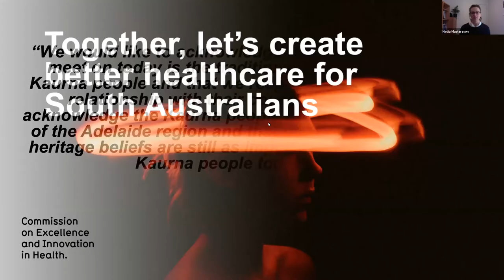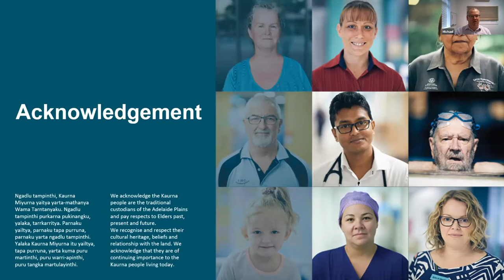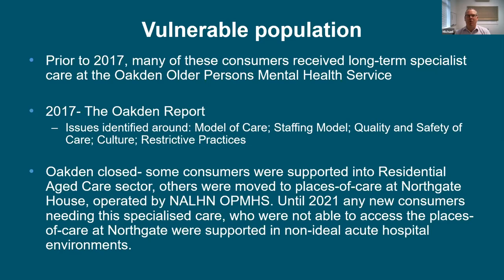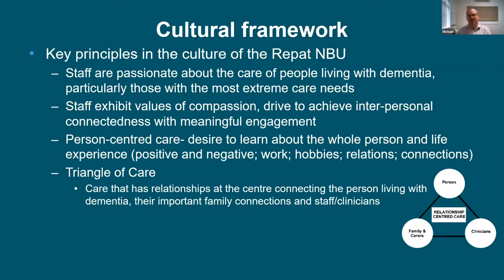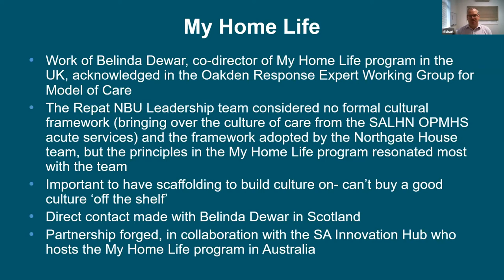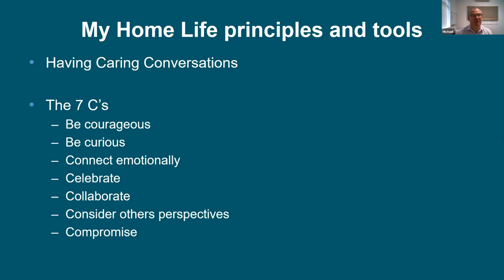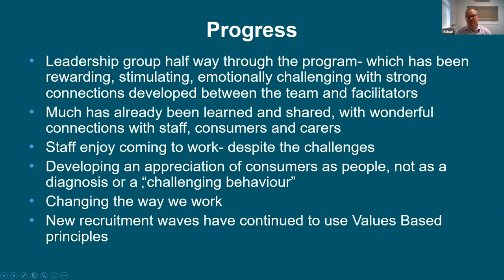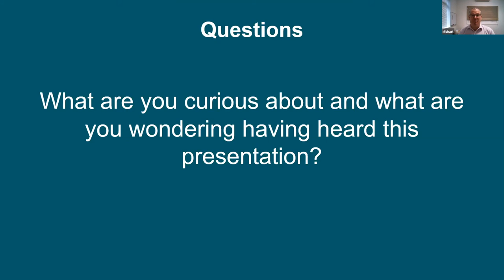CEIH Improvement Showcase #16:Building a positive culture in the Repat Neuro-Behavioural Unit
The CEIH Improvement Showcase brings together teams to share the improvements made in healthcare in South Australia. The Improvement Showcase provides a platform where teams around the state can come together and connect to explore why improvements were needed, how the change occurred, and what impacts they had.

The theme of the fifth series of Improvement Showcase webinars in August 2021 is Vulnerable Populations.

Building a positive culture in the Repat Neuro-Behavioural Unit

Dr Michael Page, Consultant Psychiatrist, Head of Unit SALHN Older Persons Mental Health Service

Following The Oakden Report and subsequent The ‘Oakden Report’ Response, a Neuro-Behavioural Unit to support the care of very severe to extreme Behavioural and Psychological Symptoms of Dementia was planned for and operationalised at the Repat Health Precinct. SALHN Older Persons Mental Health Service operate the Repat NBU and have adopted a cultural framework that guides positive and compassionate relationships between staff, consumers and carers. Through this framework, the Repat NBU is maximising the potential to support the care of consumers living with the most extreme symptoms of dementia, as well as supporting families/carers and building a workplace culture that staff are proud to be a part of.